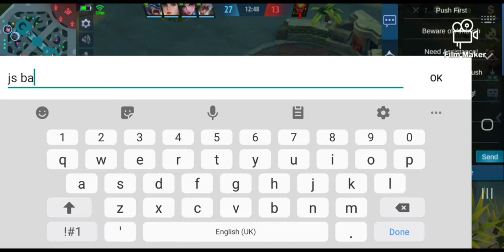Taas ng damage ni eudora grabe||mlbb